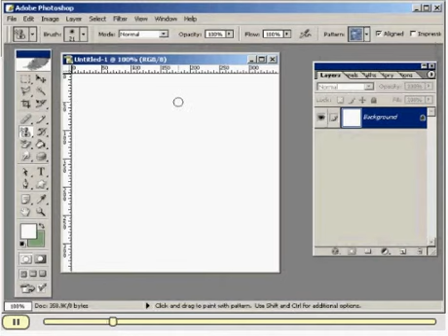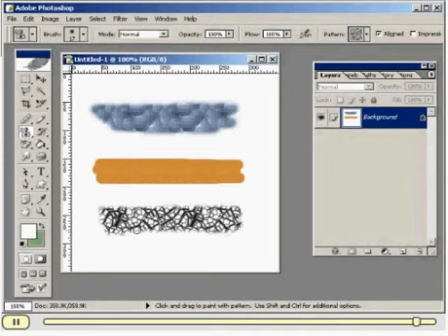Using pattern stamp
This video tutorial helps to paint with a pattern.To know more about Adobe Photoshop view the tutorials at Hscripts.com.